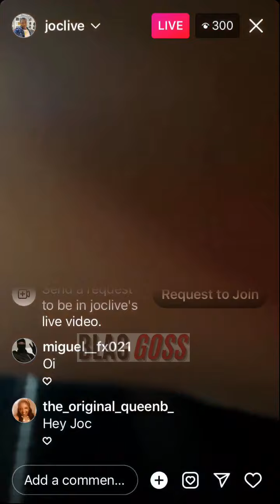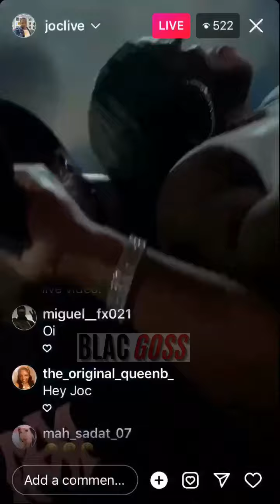Yung Joc in da club